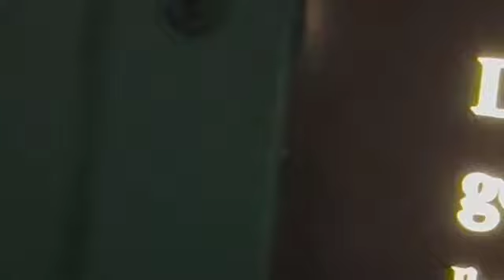Snow leopard panda bears ibex wild goat grizzly bear discus nyala okapi discus lion fish sheep 14614